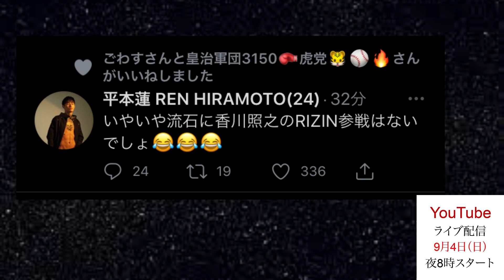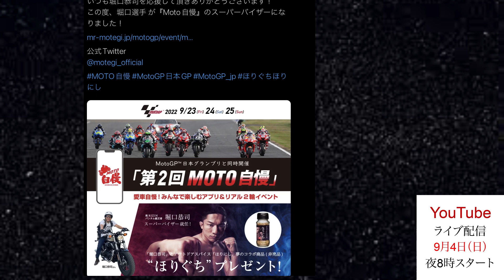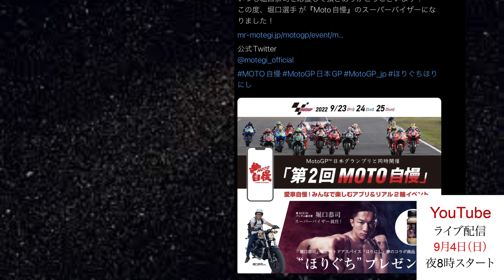堀口恭司、まさかのOO自慢参戦！おぎチャネル、快挙達成！クレベルコイケ、朝倉未来ビビってる！香O照之、RIZINデビュー！朝倉未来、整形写真流出！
・スーパーライジン大コケ！朝倉未来の人気凋落バレる！堀口恭司、冷遇の理由とは

・【号外】朝倉未来の路上の伝説は、漫画『今日から俺は』の丸パクリだった証拠流出！

・対戦カード2試合でチケット販売！朝倉未来とライジンがMMAファンを馬鹿にする理由！

・ライジン38 堀口恭司、対戦相手流出！絶体絶命、相性最悪のOO選手だった！

・朝倉未来、クレベル戦敵前逃亡！年収30億円など大嘘バレる醜態の数々！

・スーパーライジン、ようやく対戦カード発表！朝倉未来がRIZINを潰すマッチメイクとは？

・三浦孝太、k1レジェンドに掟破りのKO負け！朝倉未来もKOされる致命的弱点とは！

・ライジンと共倒れ！ブレイキングダウン、大赤字の裏側　朝倉未来の強欲と犯罪！

・ブレイキングダウン、ライジンと提携報道後のファイター達の決意・媚び・逆ギレの反応！

・RIZIN 崩壊寸前！朝倉未来のブレイキングダウンと提携実現　犯罪者と格闘家の戦いの茶番

・【 号外】巨額詐欺事件、RIZINと美魔女議員、イケメン格闘家の危険な関係週刊誌に暴露される！

・チケット代4倍！MMAファンを馬鹿にしたパッキャオと朝倉未来がRIZINを潰す！

・平本連！朝倉未来・白川ポテト陸斗と全面戦争勃発も100％勝利する3つの理由！

・中村倫也、LDH首も 海外進出！朝倉兄弟らビジネスUFCの恥ずかしい格闘家たち！

・朝倉海 炎上騒動は、盗作疑惑と井上直樹との恥ずかし過ぎる品性格差！

・斎藤裕 、ブレイキングダウン 格闘技ではない！RIZIN・朝倉未来、詐欺スポンサー事件勃発！

・堀口恭司、日本復帰戦 対戦相手決定！スーパーRIZINでまさかのOO選手！

・朝倉未来 、ブレイキングダウン対戦相手発表！まさレジェンドOOだった！

・【号外】ただの元ホスト、YUSHIをRIZINがゴリ押しの理由は、詐欺事件主犯の美魔女のOOだった！

・ライジン37  イベント後のファイター達の決意・媚び・逆ギレの反応！

・ライジン37 全14試合結果・雑感　ベスト試合・MVP・うんこファイター発表　【RIZIN37 試合感想】

・RIZIN SHOP緊急閉鎖！朝倉兄弟の嘘の人気がライジンを潰す3つの理由！

・RIZIN38 クレベルコイケ、タイトルマッチ決定！牛久絢太郎が絶対勝つ驚愕の理由！

・朝倉未来、RIZIN潰す宣言！金欲しさにブレイキングダウンが犯した5つのタブー

・ライジン激震！スポンサー撤退　朝倉未来のブレイキングダウンが格闘技業界を潰す悪行！

・朝倉未来はただの作られた路上の伝説だった！疑惑の戦績を関係者が驚愕の暴露！

・朝倉兄弟の人気急落とファイトパスがライジンを崩壊させるPPV無料の裏側暴露！

・平本蓮が格闘家失格の朝倉未来ばりに塩試合をしてしまった3つの理由！ライジン36沖縄大会

・格闘家失格の朝倉海と右拳負傷で金太郎に勝った 井上直樹との器の違いとは！RIZIN36

・朝倉海の欠場を隠し続けたライジンの金儲け主義で自滅する理由とは！

・平本蓮がRIZIN3連敗で即引退の3つの理由とは！鈴木博昭VS平本蓮　ライジン36 勝敗予想

・武尊をうつ病・パニック障害にした那須川天心・皇治の悪行を暴露！

・武尊がUFCで絶対に通用する那須川天心が持っていない最強の武器とは！

【速報】武尊、現役続行断念！ベルト返上・うつ病・パニック障害の満身創痍！記者会見動画速報

・ザマッチ2022で儲けた金で大失敗するK-1運営と崩壊するRIZINとは！

・ライジン37 対戦カード発表後のファイター達の決意・媚び・逆ギレの反応！

・ライジン37 勝敗予想・試合見所！パート3／3 ケラモフVS白川陸斗・三浦孝太VSキンタマ・YUSHI VS ホスト【RIZIN37勝敗予想】

・ライジン37 勝敗予想・試合見所！パート2／3  関根シュレック秀樹VSスダリオ剛　佐々木憂流迦VS中原由貴【RIZIN37勝敗予想】

・ライジン37 勝敗予想・試合見所！パート1／3 井上直樹VS瀧澤謙太・所英男VS神龍誠・元谷友貴VS太田忍　【RIZIN37勝敗予想】

・那須川天心が井上尚弥を乗り超え、世界王者になるたった一つの条件とは！

・なぜ、武尊が那須川天心に手も足も出ずに惨敗したのか？裏側を暴露！【武尊の敗因解説】
全14試合結果・雑感　ベスト試合・MVP・うんこファイター発表　【RIZIN37 試合感想】